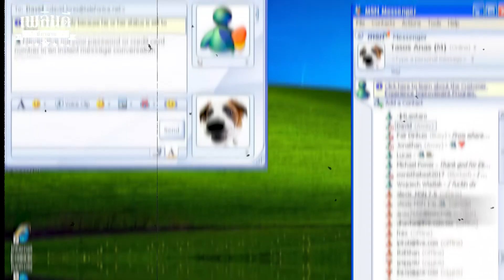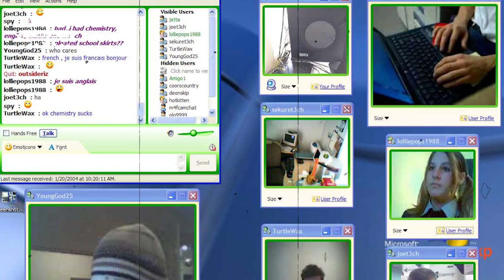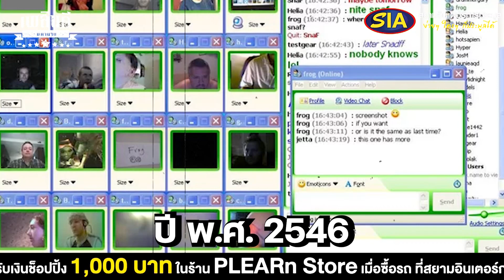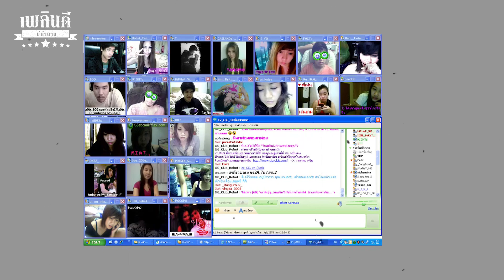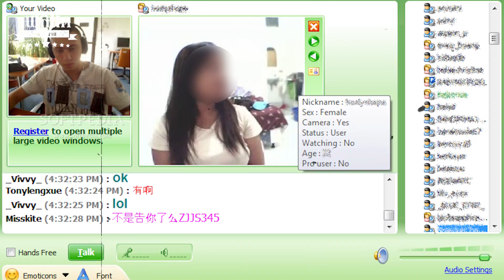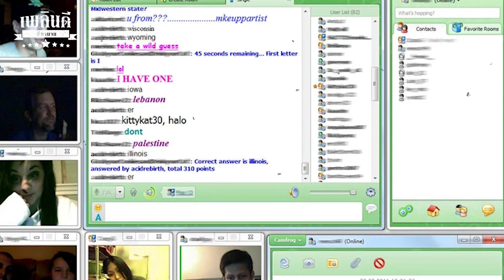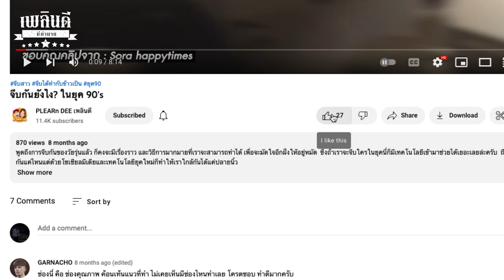ตำนานโปรแกรมแชท 100 จอ Camfrog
ย้อนกลับไปในยุคที่โซเชี่ยล ไม่ได้มีความสะดวกสบาย และเข้าถึงได้ง่ายยเหมือนอย่างทุกวันนี้ ในการที่เราจะติดต่อสื่อสารกับใครบนโลกอินเทอร์เน็ต ก็คงจะมีโปรแกรมเพียงไม่กี่โปรแกรม ที่จะสามารถทำได้นะครับ อย่างเช่น ICQ / Pirch 98 / MSN / QQ หรือ ตามกระทู้ในเว็บไซต์ต่างๆ ซึ่งในช่วงแรกเริ่มของโปรแกรมเหล่านี้ ก็เป็นเพียงการสื่อสารผ่านตัวหนังสือที่พิมพ์ตอบโต้กันเพียงเท่านั้น โอกาสจะได้เห็นหน้าค่าตากัน ก็คงจะมีแค่บางโปรแกรมที่สามารถใส่รูปโปรไฟล์ลงไปได้ แต่ก็ไม่ได้ 100% ว่าเป็นรูปของคนๆ นั้น จริงๆ ล่ะครับ ซึ่งก็เป็นปัญหาทำให้หลายๆ คน ที่ได้มีโอกาสนัดพบปะกับบุคคลที่เคยคุยกันทางโลกอินเทอร์เน็ต ที่เมื่อไปเจอตัวจริงแล้ว กลับกลายเป็นไม่ตรงปกบ้าง หรือ หนักสุด ก็อาจจะทำให้เสี่ยงที่จะเจอกับมิชฉาชีพได้
แต่ทว่า ในช่วงปี 2003 ก็ได้มีโปรแกรมนึงที่ได้เข้ามา ชูโรงด้วยการเป็นโปรแกรมที่สามารถแชทผ่านวิดีโอได้!! แบบเห็นหน้ากันสดๆ ผ่านกล้อง Webcam ซึ่งโปรแกรมนั้นก็คือ แคมฟรอก (Camfrog) นั่นเองครับ
โดย แคมฟรอก (Camfrog) นั้น ถือว่าเป็นโปรแกรมแชทแรกๆ ที่สามารถคุยกันผ่านวีดีโอได้ แต่ถ้าใครไม่มีกล้อง หรือไม่อยากเปิดกล้อง ก็ยังสามารถเล่นได้เหมือนกัน แต่ก็จะต้องแลกมากับการที่ มักจะไม่ค่อยมีใครเข้ามาคุยด้วย ซึ่งในยุคนั้น ต้องบอกเลยว่า แคมฟรอก (Camfrog)  เป็นเสมือนเวทีแจ้งเกิดของใครหลายๆ คน ที่มีความกล้า มีไอเดีย แต่ทว่าจากข้อดีที่กล่าวมานั้น มันกลับทำให้ แคมฟรอก (Camfrog) มีชื่อเสียงไปในทาง 18+ ซะอย่างงั้นล่ะครับ...  ทำไมถึงเป็นอย่างนั้นได้ล่ะ วันนี้เพลินดีมีตำนาน จะเล่าให้ฟังครับ

พิเศษ รับเงินช๊อปปิ้งทันที 1,000 บาท ในร้าน เพลินดี STORE โกดังโมเดล เมื่อคุณซื้อรถ
ที่สยามอินเตอร์การประมูล เพียงแค่กรอกข้อมูลที่ Link นี้